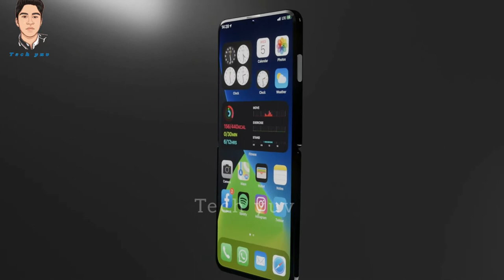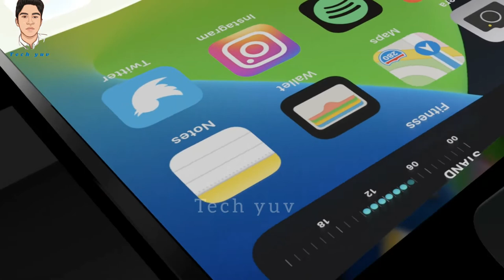iPhone fold | iPhone foldable mobile review | iPhone Trailer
iPhone fold release date
 iPhone fold
 iPhone fold mobile review
 iPhoneTrailer
 iPhone ringtone
 iPhone 11
 iPhone 12 pro max
 iPhone 13
 iPhonen 11 unboxing
 iPhone xr
 iPhone 12 pro
 iphone 12
 iPhone fold
 iphone foldnreview
 Apple
 iPhone 13
 iPhone 13 mini
 iPhone13 Pro
 iPhone 13 Pro Max
 iPhone 13 all new feature
 about of iPhone
 iPhone 13 launch date in india
 iPhone 13 face id
 iPhone 13 low price
iPhone fold Coming With This Crazy Feature Launch Date
iPhone fold Is Here All New Updates We Know So Far
 iPhone13 4series
 iPhone 13 brand
 apple company launch iPhone 13
YouTube_is_PartnerShip_with_Tik_Tok_याकिन_नहीं_होता